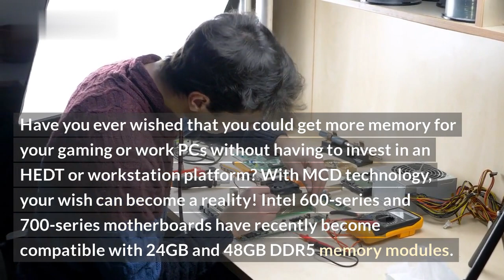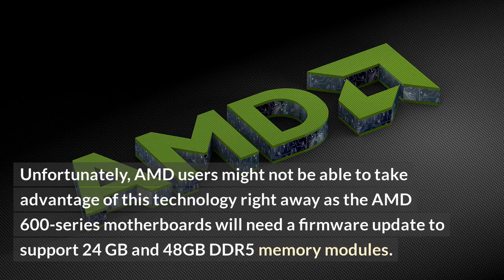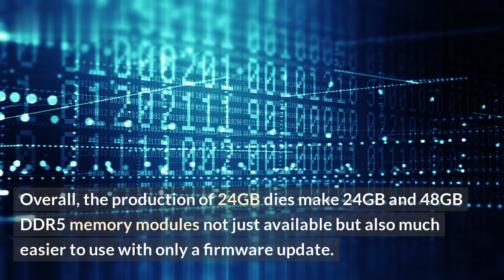'BIOS Update To Allow AMD Motherboards To Use 24GB/48GB RAM'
Are you having trouble getting the BIOS update for your AMD motherboard to work? Don't worry, we can help! In this video we will explain step-by-step how to update your BIOS to use 24GB/48GB of RAM on your AMD motherbaord. We will also discuss the issues that you may run into and how to address them.\n\nWe will cover the following topics in this video:\n- Overview of BIOS updating\n- Steps to update your BIOS\n- Tips for a successful BIOS update\n- Potential BIOS Issues\n- Troubleshooting common BIOS problems\n

So, what are you waiting for? Watch our video to learn the basics of BIOS updating and start making the most of your motherboard!